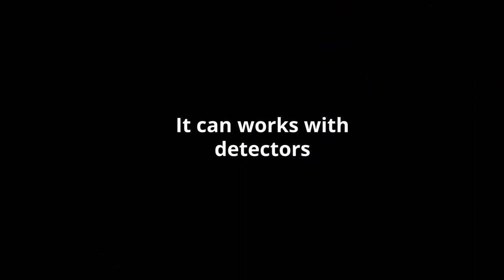KERUI P6 Home Garage anti-theft alarm system